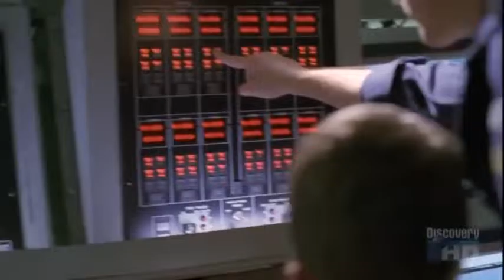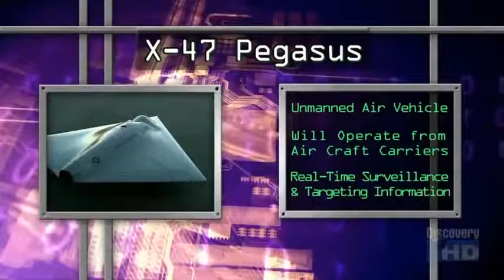Unmanned Aircraft System (UAS)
unmanned aerial vehicle (UAV), commonly known as a drone, as an unmanned aircraft system (UAS), or by several other names, is an aircraft without a human pilot aboard. The flight of UAVs may operate with various degrees of autonomy: either under remote control by a human operator, or fully or intermittently autonomously, by onboard computers.[